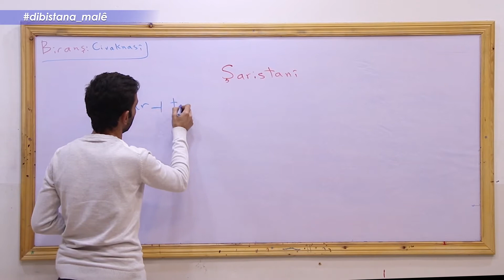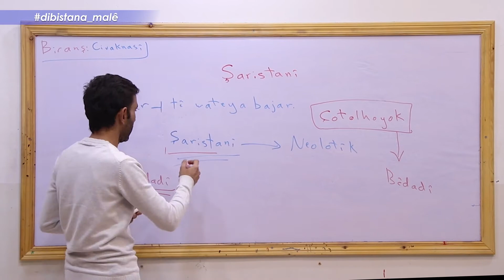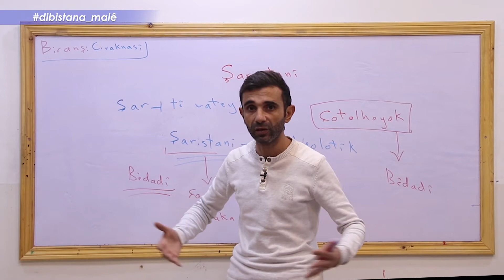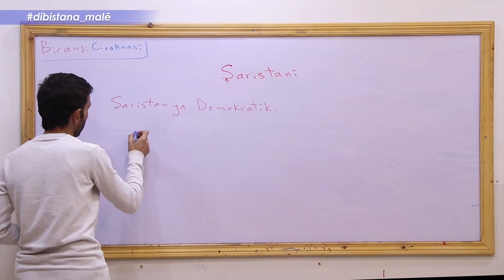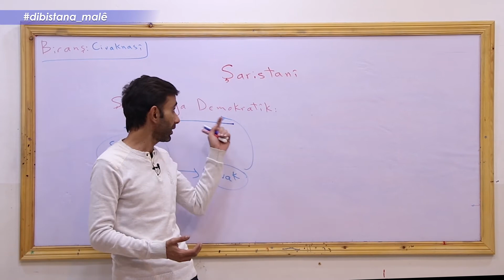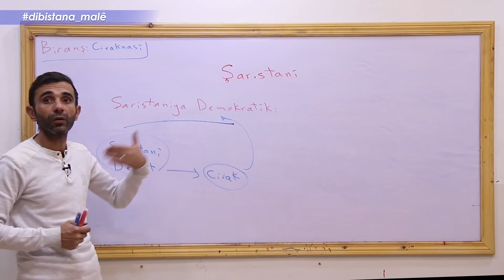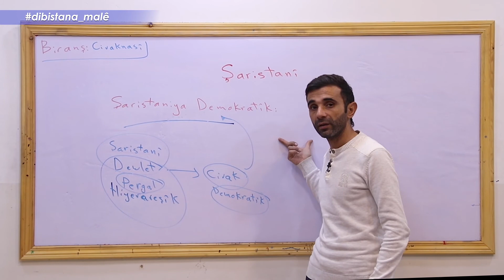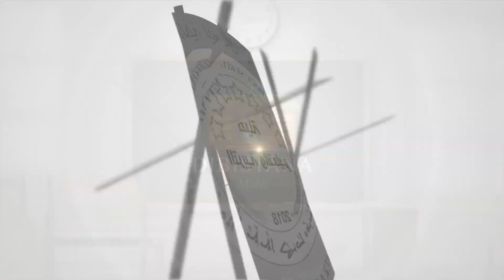Refa12 _- Civaknasî _ Beşa4 Şaristanî